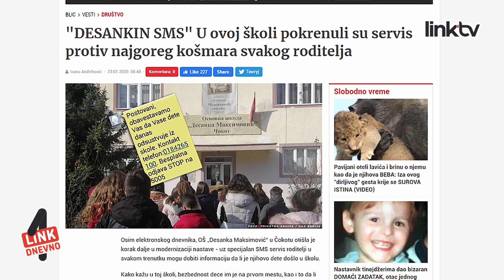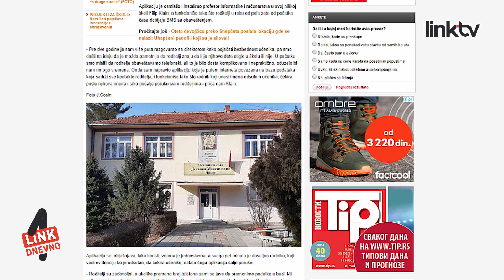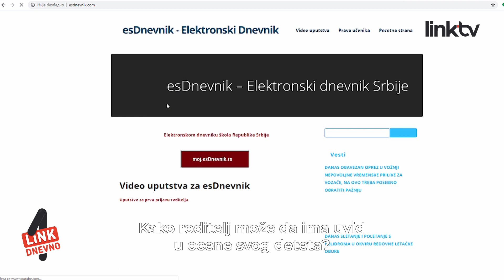1 LINK DNEVNO – Bežanje sa časova je prošlost! Roditelji od sada elektronski prate svoju decu!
Da li znate šta je to „Desankin SMS”? Ni ja nisam znao doskora, a postoji već dve godine, i to ni manje ni više nego u malom mestu Čokot kod Niša. U pitanju je sistem obaveštavanja uspostavljen u Osnovnoj školi „Desanka Maksimović”, koji preko SMS-a obaveštava roditelje čije dete nije došlo na prvi čas.

Takav sistem, samo daleko napredniji, postoji i u Savremenoj osnovnoj školi. On roditeljima nudi i uvid u elektronski dnevnik, kao i praćenje napretka deteta kroz zapažanja nastavnika i psihologa.

O prednostima ovakvog sistema sa Vladimirom Đorđevićem razgovarala je direktorka Savremene osnovne škole Jasmina Franolić.

Gledamo se!